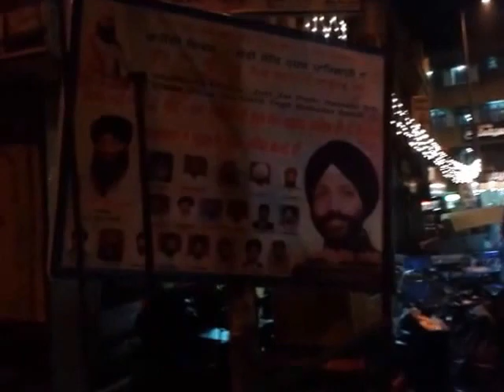STREET IMAGES New Delhi: You're gonna miss it. December 2015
Visitor of India twice a year for the last 22 years: getting addicted !! Grazy to live the sensation of the streetlife, the main bazars of New Delhi again and again... Chris van Son's impressions